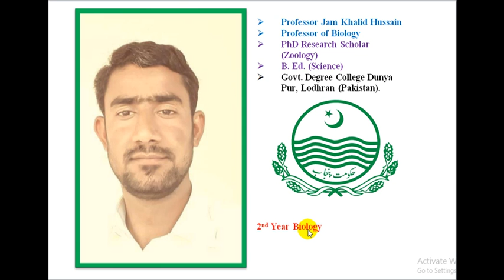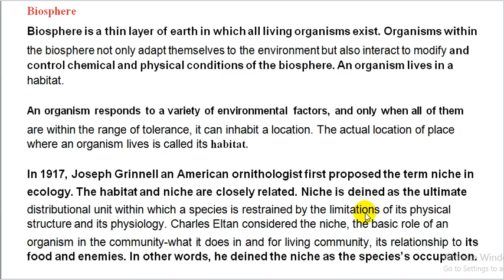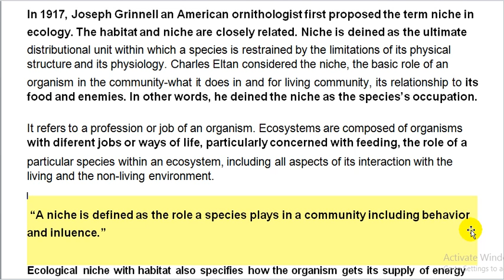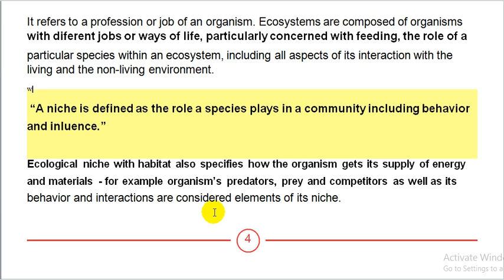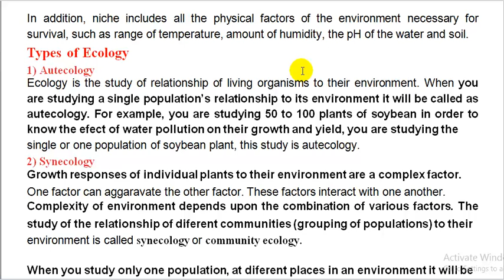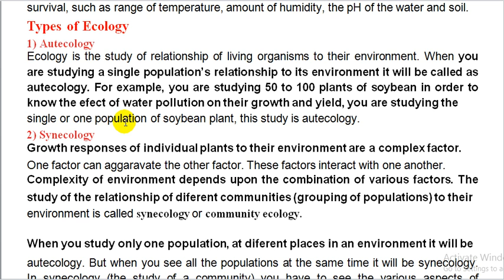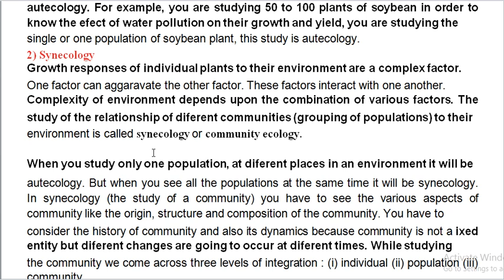|FSC| |2nd Year Biology| |Biosphere| |Niche| |Autecology or Population Ecology| |Synecology|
In this video you will be able to learn following objective
Very easy & simple to understand. Waiting for your Constructive Feedback. Also Support me on You Tube by Subscribing and sharing the Videos of my Channel. Ask question in comment section………Thanking you in Advance.
If you have any question related to Biology ask in comment section.
Regards!
Professor Jam Khalid Hussain
Professor of Biology
Govt. Degree College Dunya Pur, Lodhran
PhD Research Scholar Zoology